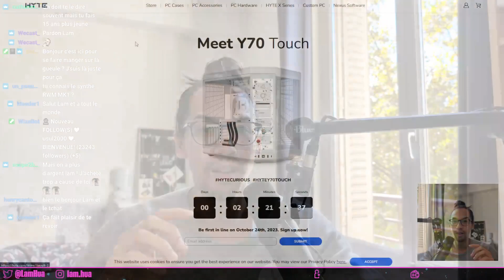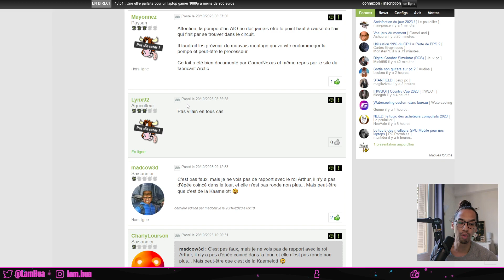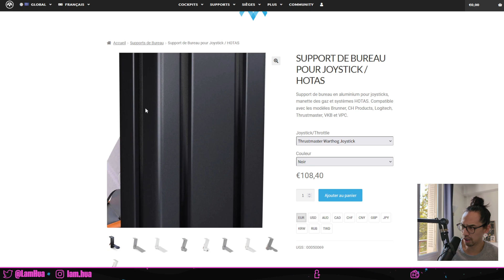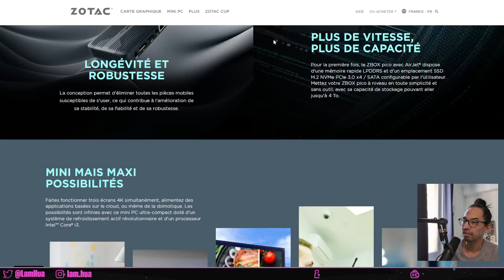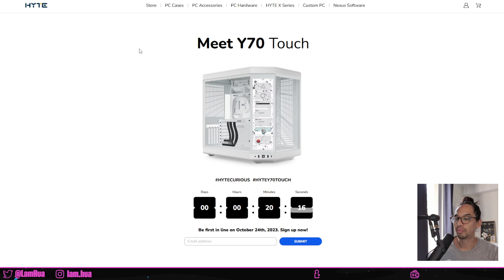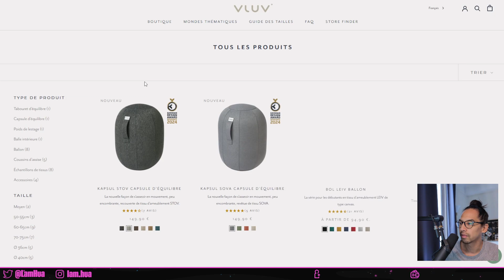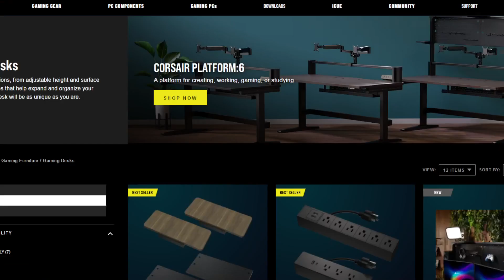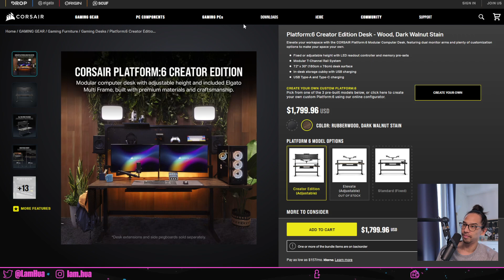Je ne comptais dépenser autant (dans ma tête)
Le replay du 24 Octobre 2023 !
On parle de choses assez ultimes sur le papier :

- Le bureau Corsair Platform6
- Les ballons Vluv et Bloon
- Le boitier PC Hyte Y70 Touch
- Les écran OLED 32 pouces 4K de chez Asus ROG et Dell Alienware